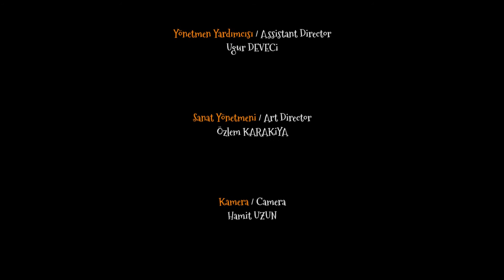Ölçü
Ahmet, evinin geçimini, karısının yaptığı tereyağlarını satarak sağlar. Bir gün müşterisi olan bakkal, birer kiloluk olduğu söylenen tereyağlarını tartar. Yağların hepsi eksik tartılmıştır.

Yönetmen-Senaryo / Director-Screenplay
Rıdvan A. CAN

Görüntü Yönetmeni / Director of Photography
Okan KALEM

Oyuncular / Cast
Sencar SAĞDIÇ
Gürkan YILMAZ
Aynur KESECİOĞLU AYKUT
Emre ÜNAL

Yönetmen Yardımcısı / Asisstant Director
Uğur DEVECİ

Sanat Yönetmeni / Art Director
Özlem KARAKİYA

Kurgu / Editing
Ali ÇAKIR - Rıdvan A. CAN

Renk Düzeltme / Color Correction
Ali ÇAKIR

Kamera / Camera
Hamit UZUN

Kamera Asistanı / Assistant Camera
İhsan ÖZALP

Ses / Sound
Ali ÇAKIR

Ses Asistanı / Asisstant Sound
Mehmet Fatih ERGİN

Yemek / Catering
Ceviziçi Organizasyon

Yapım / Production
horizon Film
VEGA FİLM

Yapımcı / Producer
Rıdvan A. CAN
Konak Belediyesi Tarık Dursun K. Kısa Film Festivali Nedir?
Konak Belediyesi Tarık Dursun K. Kısa Film Festivali, ilkinin bu yıl yapılacağı, tamamen dijital platformda düzenlenen sinema ve kısa film merkezli bir “online” sanat festivalidir.
Festival kapsamında her yıl bir kısa film yarışması, bir de kısa film senaryo yarışması düzenlenir. Her yıl belirlenen maddi, manevi çeşitli ödüller dağıtılır. Yarışma şartları, katılım koşulları, dağıtılacak olan ödüller festivalin web sitesinden ilgili bölümlerde duyurulur.
Festival bu yıl senaryo yarışması için, “İzmir ve Göç” temasını belirlemiştir.
Kısa film yarışması kapsamında festivalin web sitesinden ve festival adına açılan YouTube kanalından paylaşılacak olan kısa filmler, beğeni yoluyla halk oylamasına sunulur.  En çok izlenen ve beğeni alan film için “Jüri Ödülü” yanı sıra, “Halk Oylaması Ödülü” verilir.